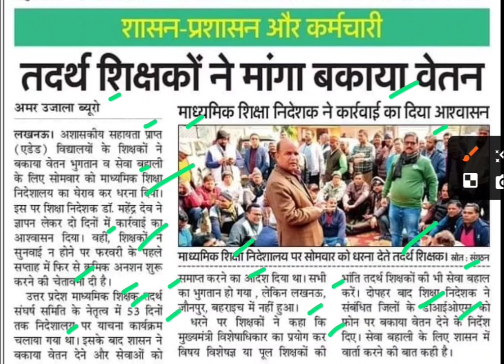तदर्थ शिक्षकों ने मांगा बकाया वेतन,tadarth shikshak latest news,tadarth teachers latest news,up news